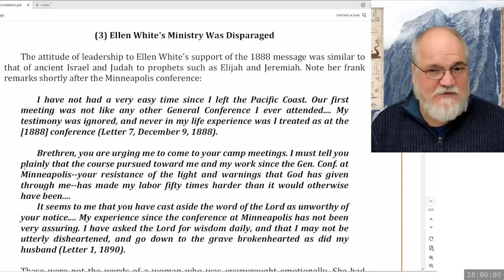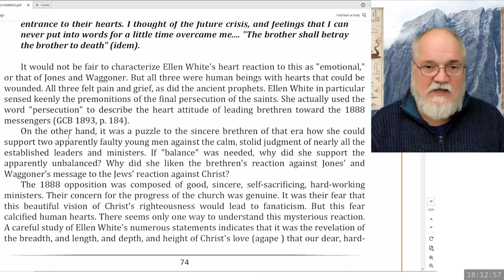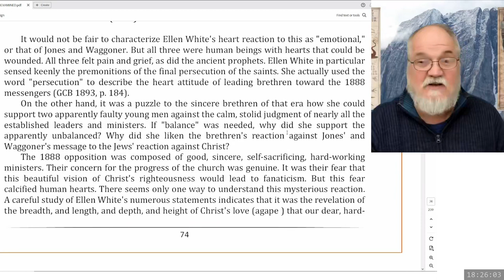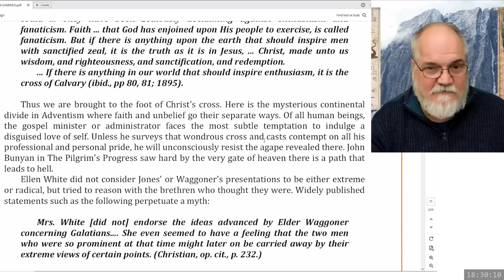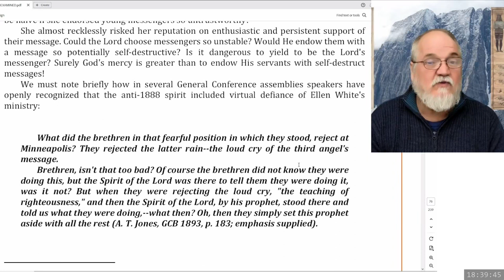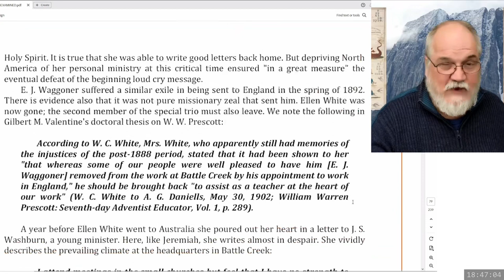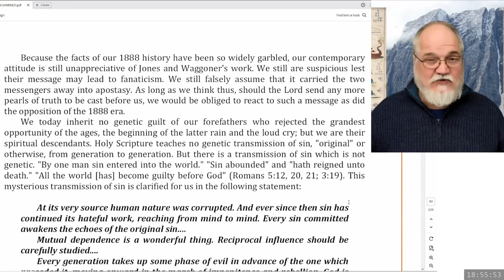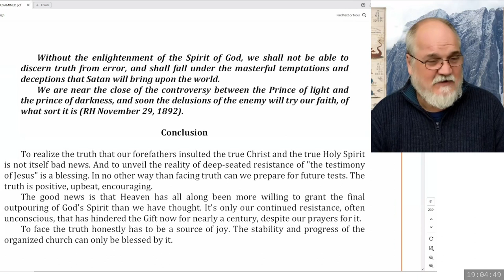2024 01 05 Three Angels Messages Part 80 - Theodore Turner